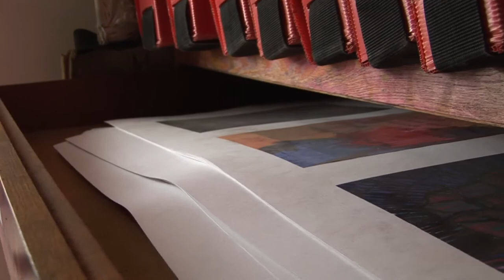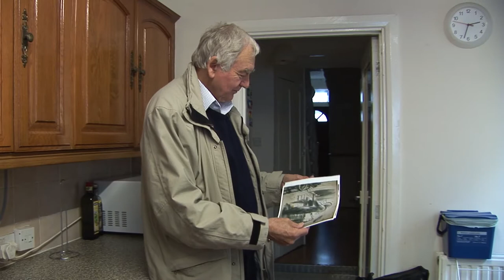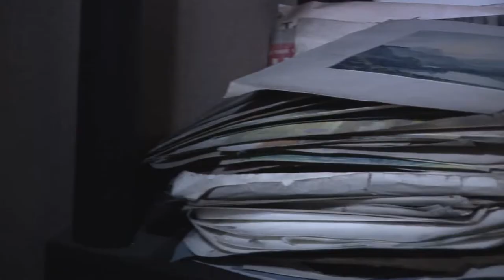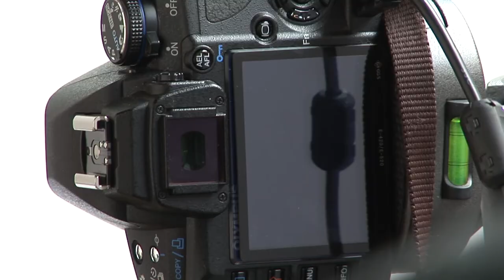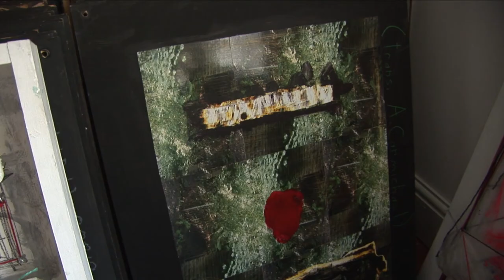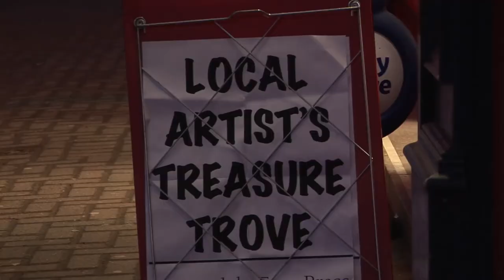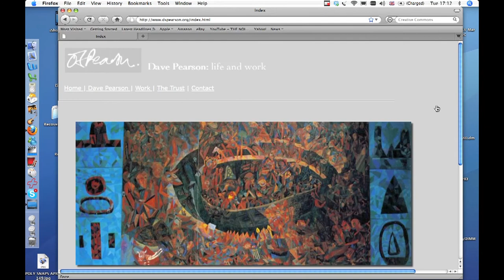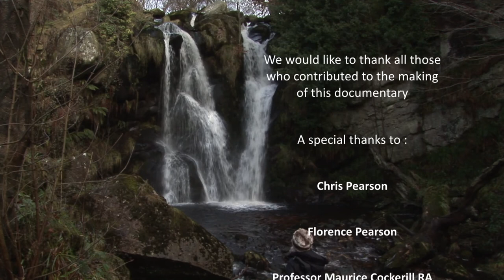DAVE PEARSON TO BYZANTIUM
The story of friends and relatives rescue of the artist's life work, some 20,000 items which were ready to be destroyed when he died.